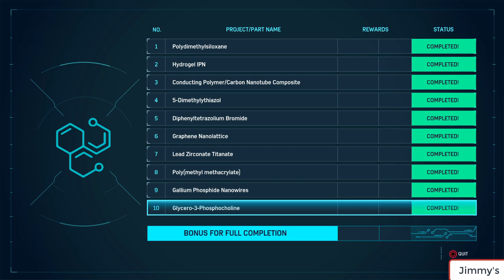Marvel's Spider Man - Material Candidate Test P12 (10)